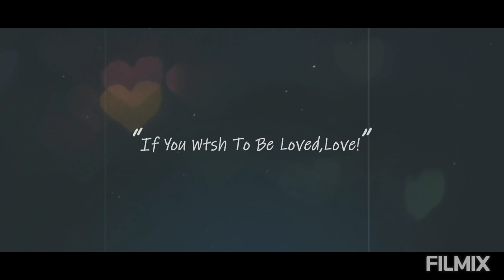Blue Pineapple Conure || Bird as PET || Part 1 Taming bird || Tamil || Child playing with Bird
This video we are going to show you our bird named as Molly.
We are going to share few tips regarding our cage setup.